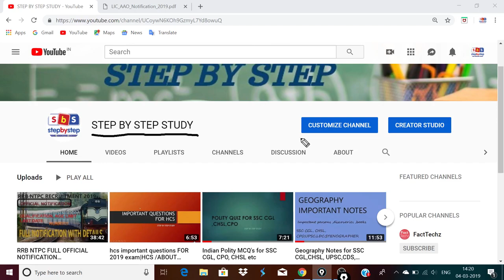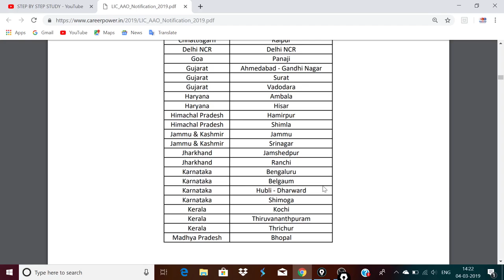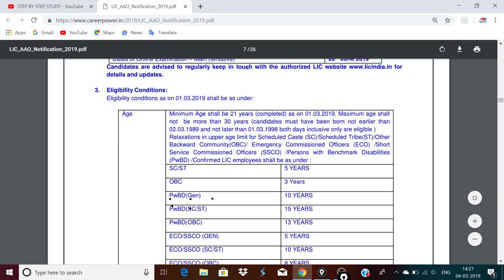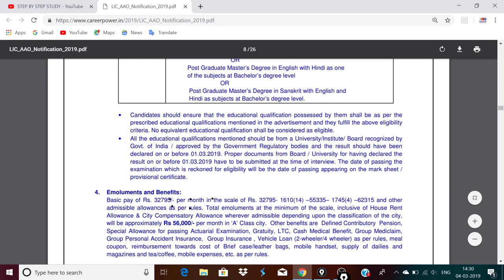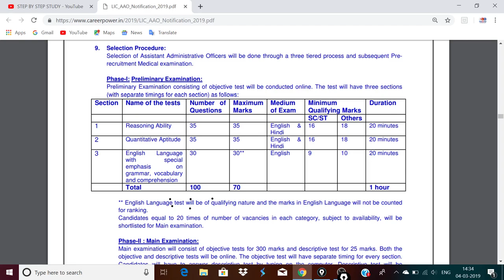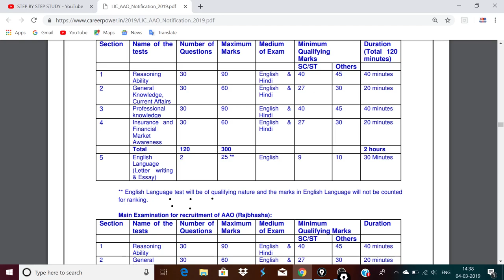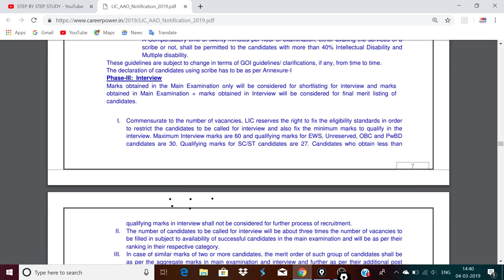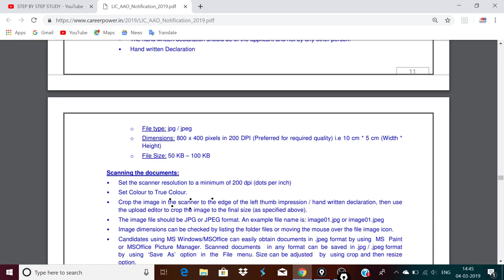LIC AAO 2019 notification out|590 Posts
Hello friends ,
In this video we will discuss the whole lic notification, qualification required for every field, salary , the perks allowance , age relaxation and every minute detail required for filling the form.